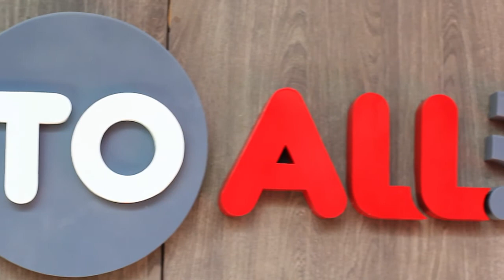Business_One 2 All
พบกับบทสัมภาษณ์ของคุณวสวัส นนท์โสภา กรรมการผู้จัดการ ของ บริษัท วัน-ทู-ออล จำกัด ได้มาเล่าถึงความสำเร็จในการใช้งาน solution Co-location โดยมีการนำ server ไปตั้งอยู่ใน data center ของ AIS ที่มีความปลอดภัยสูง ผ่านมาตราฐานระดับสากล นอกจากนี้ทางบริษัท ยังใช้งานบริการ SIM ใส่อุปกรณ์ต่างๆ ด้วยความเชื่อมั่นในเครือข่ายที่ครอบคลุมทั่วประเทศ และบริการที่ใช้งานมากที่สุด คือ บริการ AIS VoIP ซึ่งเป็นบริการโทรศัพท์ผ่านสัญญานอินเตอร์เน็ต